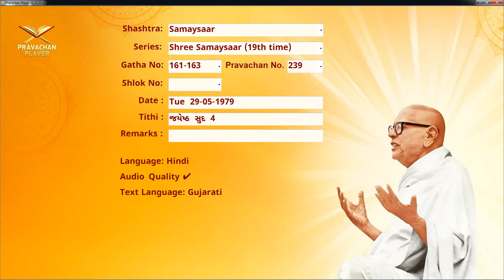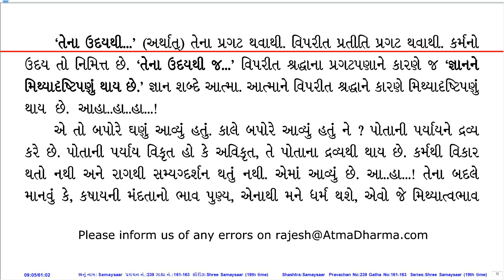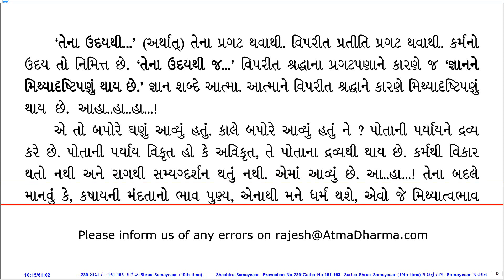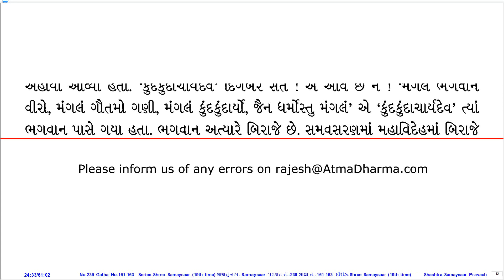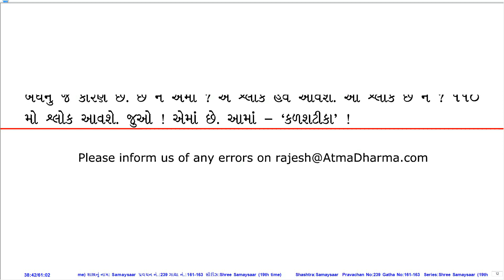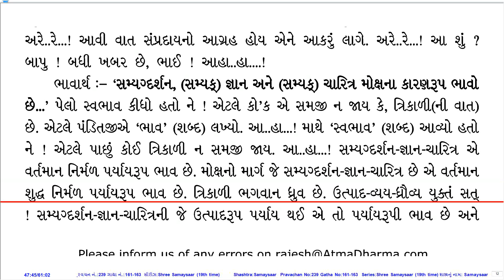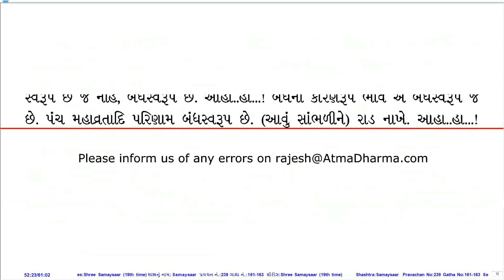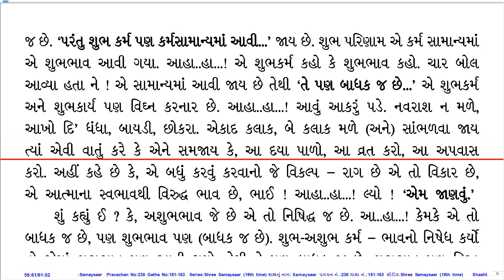Prav. No. 239 on Sh. Samaysaar (19th Time Series) by Pu. KahanGurudevshree With Gujarati PDF.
Pravachan Details:
Prav. No.: 239
Shastra (Series): Sh. Samaysaar (19th Time Series)
Gatha No.: 161-163
Shloka No.:
Lang.: Hin.
Day, Date: Tue, 29-May-79
Tithi: Jeth Sud 4
Quality: Good
PDF Lang.: Guj.